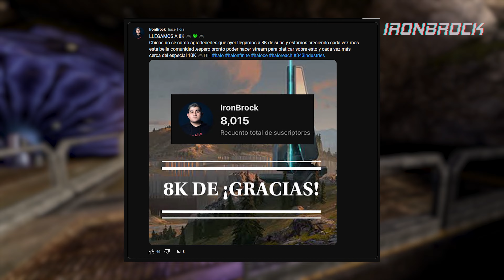Todos los CRÁNEOS de HALO 3 Guía y EXPLICACIÓN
Hola chicos en esta ocasión les traigo la guía de TODOS LOS CRÁNEOS HALO 3 y si en el año 2023 , han pasado 16 años del lanzamiento de Halo 3 y ha envejecido de manera excelente ,asi que espero podamos recordar juntos este maravilloso juego y lo que fue buscar éstos cráneos en su tiempo...

00:00 Intro
00:26 Explicación Cráneos
01:06 Ciego
01:42 Hierro
02:21 Ojo Morado
02:54 Fiesta de Cumpleaños Grunt
04:00 Mala Suerte
05:04 Atrapar
06:04 Niebla
06:49 Hambre
08:15 Cencerro
08:58 Tormenta Eléctrica
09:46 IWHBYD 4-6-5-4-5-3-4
13:00 Ladear
13:56 Mítica